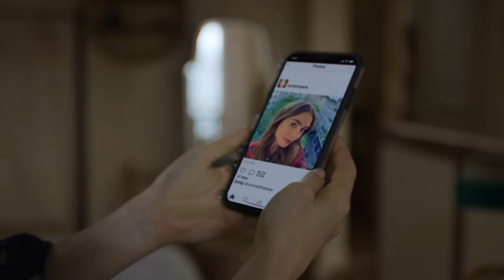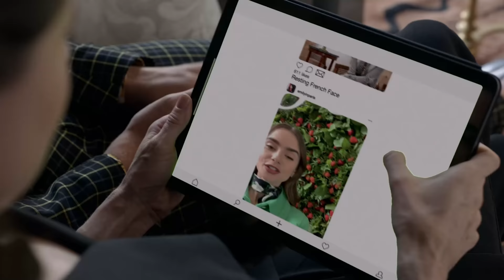EMILY IN PARIS Season 1 Recap | Netflix Series Explained | Must Watch Before Season 2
Get ready for season 2 of Emily in Paris on Netflix!

Emily in Paris follows Emily, a driven 20-something American from Chicago who moves to Paris for an unexpected job opportunity. She is tasked with bringing an American point of view to a venerable French marketing firm. Cultures clash as she adjusts to the challenges of life in Paris while juggling her career, new friendships, and love life.

Emily in Paris stars Lily Collins as Emily Cooper, Philippine Leroy-Beaulieu as Sylvie, Ashley Park as Mindy Chen, Lucas Bravo as Gabriel, Samuel Arnold as Julien, Bruno Gouery as Luc, Camille Razat as Camille, William Abadie as Antoine Lambert, Kate Walsh as Madeline Wheeler, Arnaud Viard as Paul Brossard, Roe Hartrampf as Doug, Jean-Christophe Bouvet as Pierre Cadault,  Charles Martins as Mathieu Cadault.

This is a recap of some of the biggest and best moment from season one of Emily in Paris, including Emily and Doug breaking up, Emily moving to Paris, Emily meeting Gabriel, Emily and Gabriel kiss, Emily meeting Mindy, Emily meeting Camille, and of course that crazy season finale ending where Emily is forced to choose between Gabriel and Mathieu.